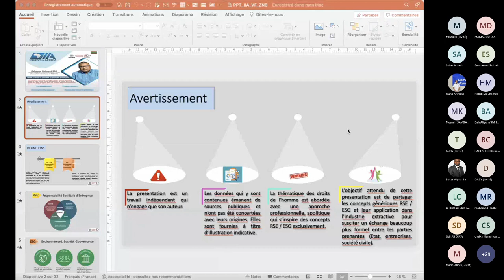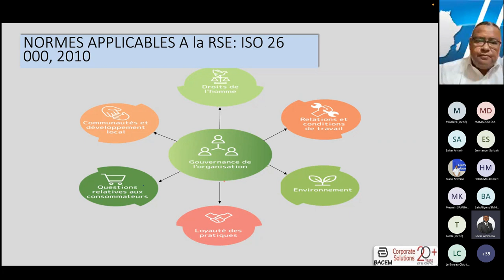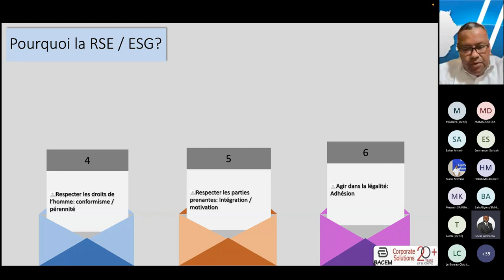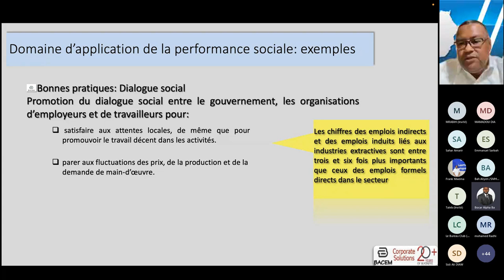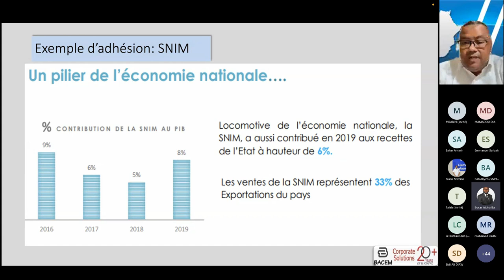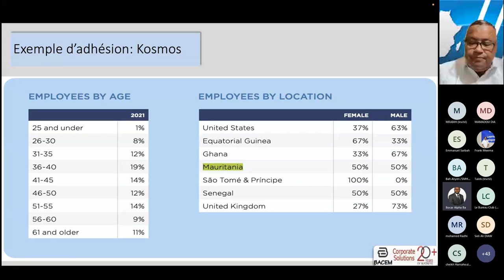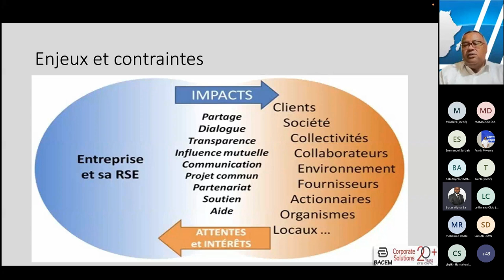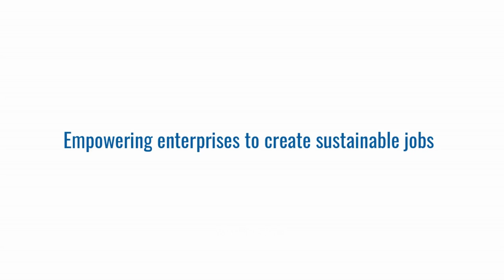Droits de l'Homme & Industrie Extractive